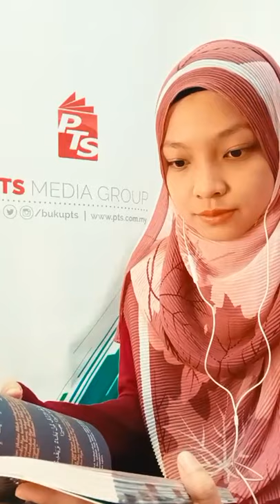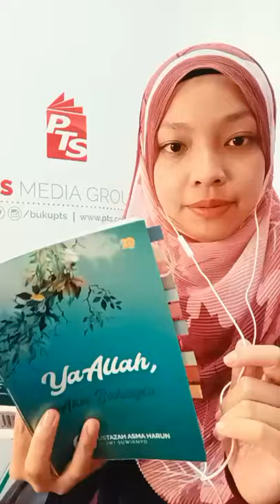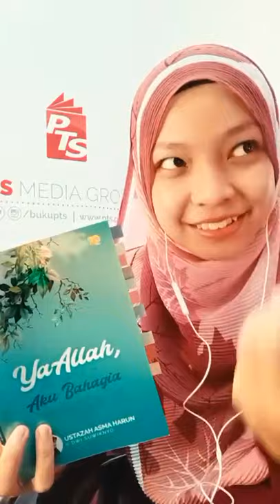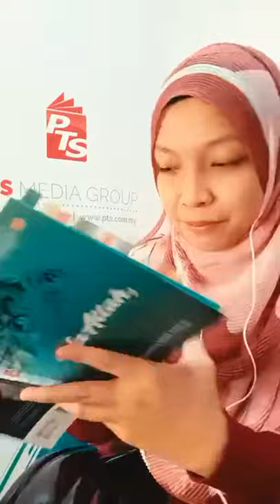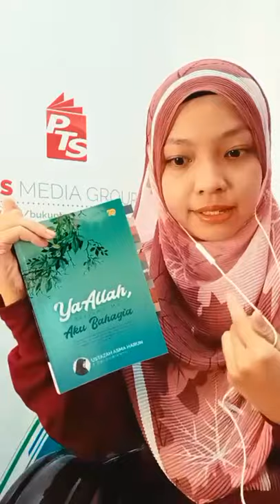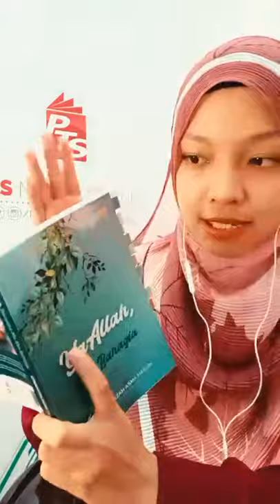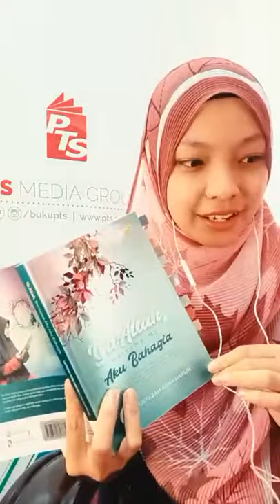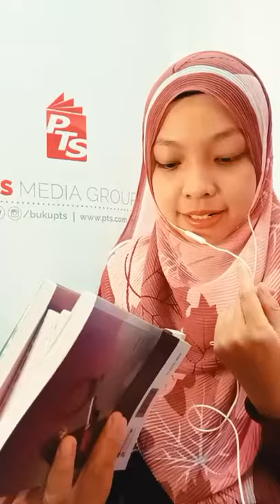Ramadan Terbaik bersama Nadia - Ya Allah BersamaMu Aku Bahagia | 10 Ramadan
Jom dengarkan perkongsian Nadia hari ini tentang buku Ya Allah BersamaMu Aku Bahagia.

Pastikan anda tidak ketinggalan siaran langsung di IG @bukupts, sepanjang Ramadan ini, Isnin hingga Jumaat pada jam 12:00​​ hingga 12:30pm. Siaran ulangan di Facebook PTS dan YouTube TV PTS.⁠